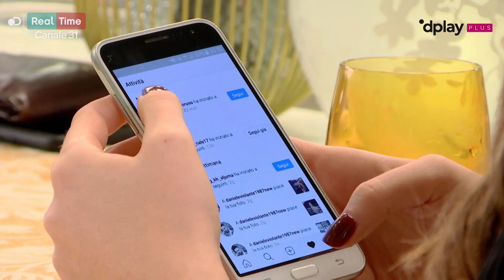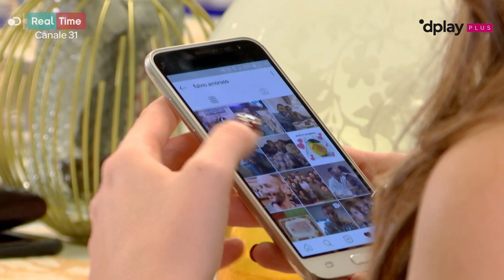Riuscirà Fulvio a trovare l'Amore? | Stagione 4 Episodio 5 | Primo Appuntamento Nuovi Episodi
Questa volta Fulvio riuscirà a trovare l’ anima gemella? RIVEDI gli episodi di Matrimonio a prima vista Italia

♥ Vedi come sono finiti i loro Primi Appuntamenti, vai su Dplay

Ogni grande amore inizia con un primo appuntamento! Quante scintille scoccheranno in un ristorante molto speciale nel cuore di Roma dove molti single saranno alla ricerca della loro anima gemella? Le coppie si conoscono in un cena “al buio"... quanti cuori in cerca dell’anima gemella troveranno il vero amore?